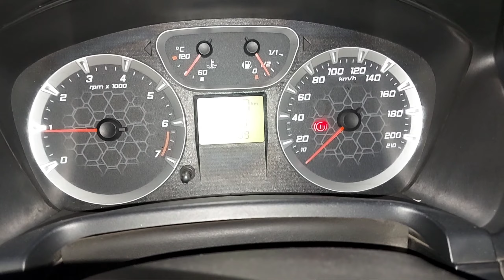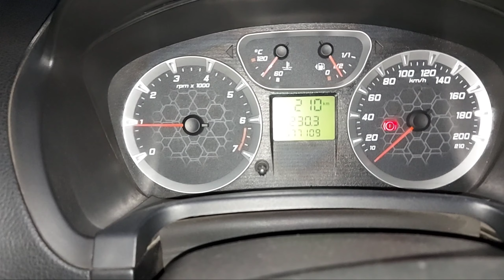Ford Fiesta Cng Installation|Owner's Feedback|9625664499 WhatsApp Delhi/Ncr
@Zuby USTAD  In this video i am going to show you the installation of CNG Kit in Ford Fiesta. Have a look at the quality of installation and what is the owner's reaction about the installation and performance of the car.